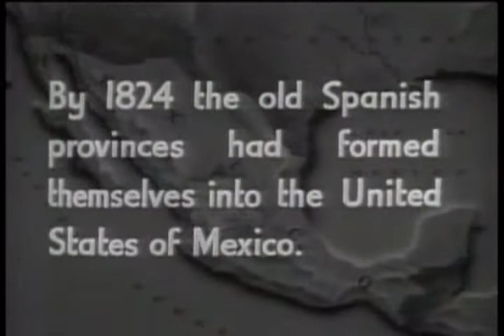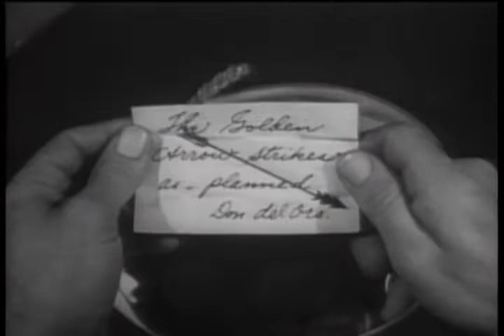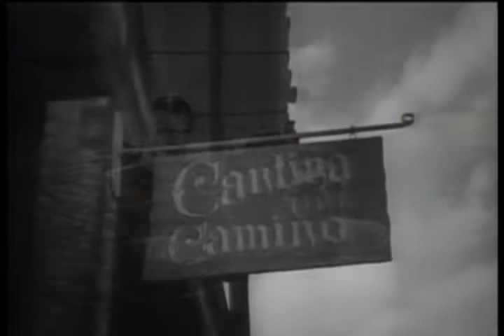Zorros Fighting Legion (1939) || 1 The Golden God || Tv-Series || Public Domain Movies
The masked hero leads a fighting force to fight a villian who plots the conquest of The Republic of Mexico.
Directors
John EnglishWilliam Witney
Writers
Ronald Davidson(original screenplay)Franklin Adreon(original screenplay)Morgan Cox(original screenplay)
Stars
Reed HadleySheila DarcyWilliam Corson